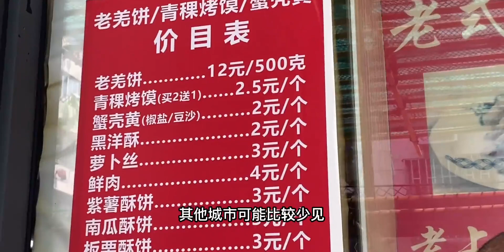上海传统小吃羌饼，5元吃撑，可惜不多见了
小吃,街头美食,上海,探店,美食,传统小吃,千层饼